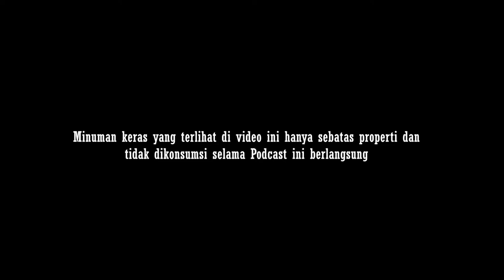Podcast Kena Law: Kepoin Anak Law! #2: Risih Sama Life Update Advokat: Aduin Aja!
Podcast Kena Law: Kepoin Anak Law! merupakan seri podcast dari 6 Mahasiswi Fakultas Hukum Universitas Indonesia yang tergabung dalam Kelompok 9 ETJP A Paralel.

Seri podcast yang terdiri dari 2 Episode ini akan membahas mengenai Kode Etik Profesi Advokat Indonesia (KEAI), secara khusus mengenai kegiatan beriklan dan publikasi yang dapat mengundang sanksi.

Episode 2 membahas mengenai topik lanjutan dari episode sebelumnya, yaitu mengupas tajam kasus pelanggaran Pasal 8 huruf b dan f KEAI serta langkah hukum bagi pihak yang dirugikan.

Dengan podcaster:
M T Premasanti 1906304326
Anak Agung Prisha A M 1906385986
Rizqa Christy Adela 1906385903